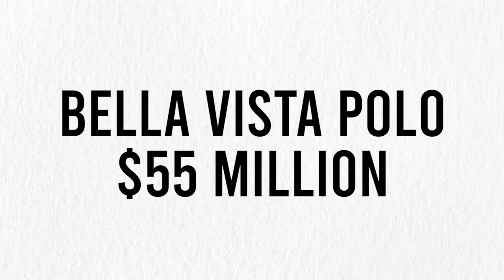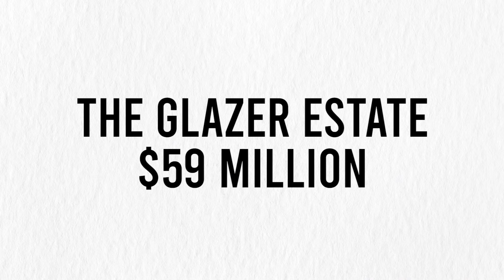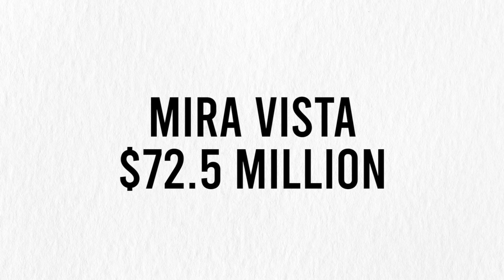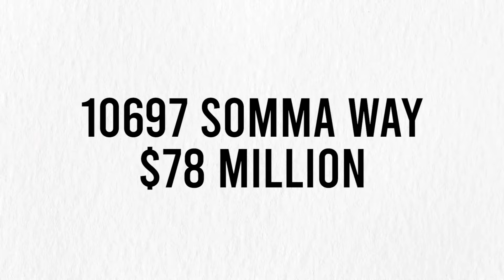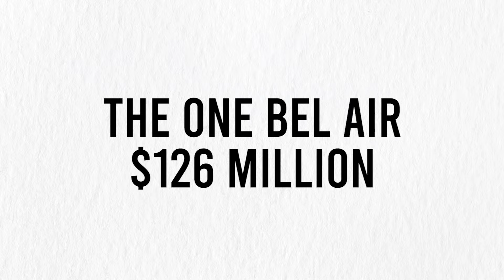Most Expensive Homes in California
California is home to some of the wealthiest people in the world, thanks to Silicon Valley and Hollywood. When you're making millions upon millions of dollars each year, you get to live in luxury. And the Golden State has lots of luxury.

These are the most expensive homes in California that are on the market. These mansions are located, predictably, in California's most expensive areas and neighborhoods — like Beverly Hills, Bel-Air, Holmby Hills and other parts of Los Angeles, as well as ritzy areas like Montecito and Malibu.